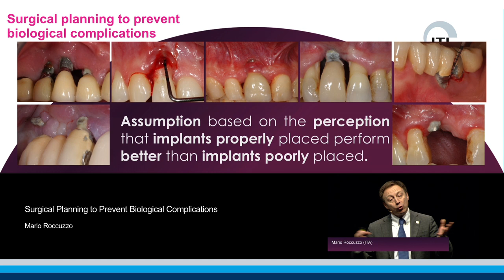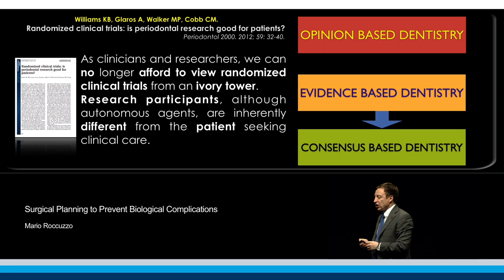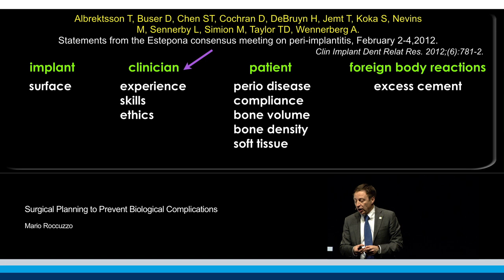Surgical Planning to Prevent Biological Complications | Mario Roccuzzo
ITI Academy Congress Lecture Preview: Surgical Planning to Prevent Biological Complications by Mario Roccuzzo.